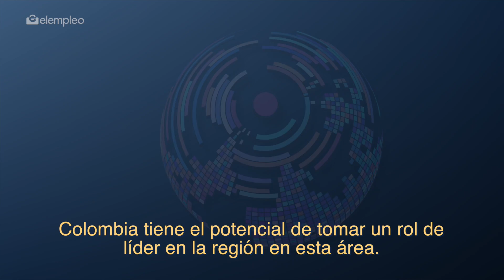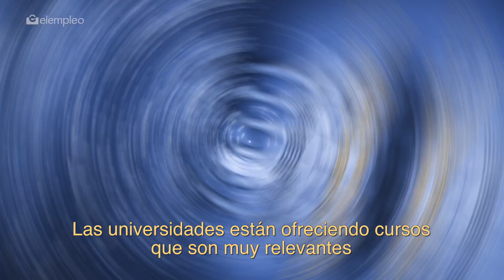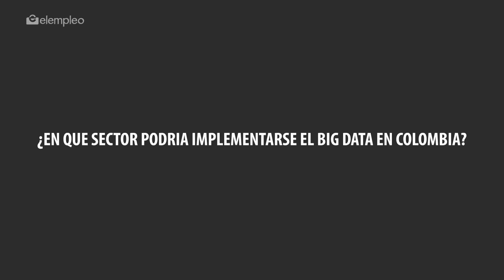Big Data, el manejo de la información al servicio de las compañías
Jacob William, CEO de BDIHub, habló con elempleo.com acerca de los avances en tecnología en el mundo en cuanto a Big Data y de lo necesario que es implementarlo en el país.